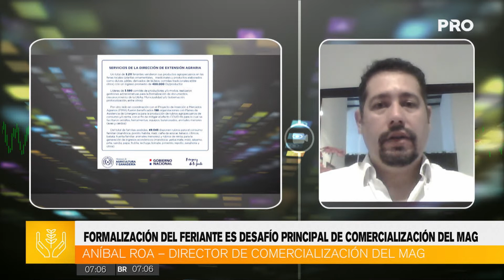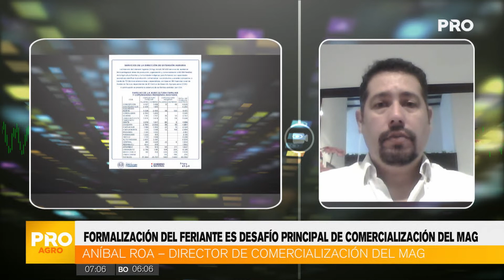Formalización del feriante es el desafío de comercialización del MAG